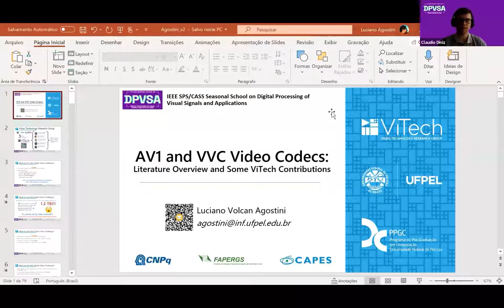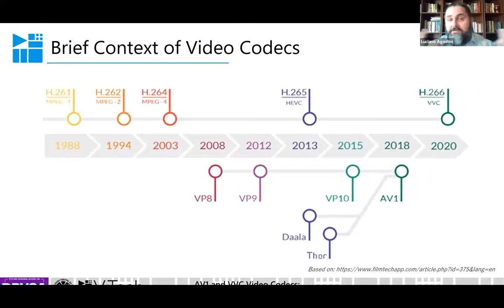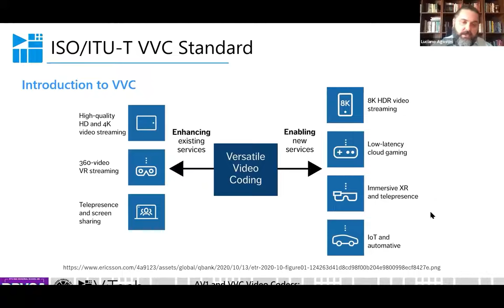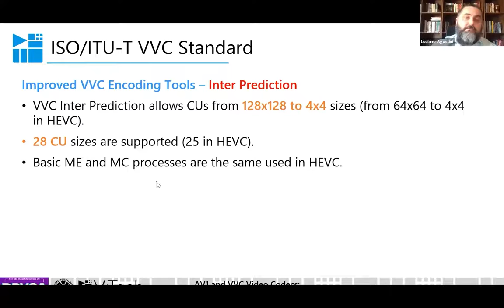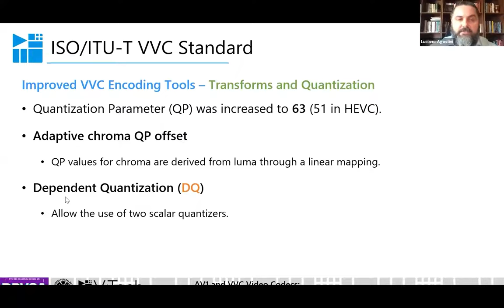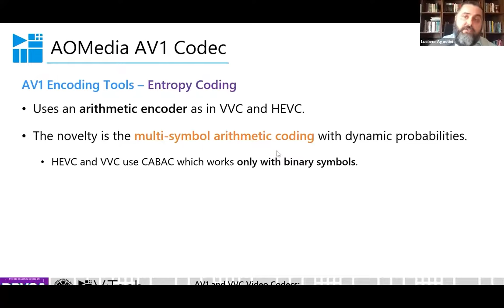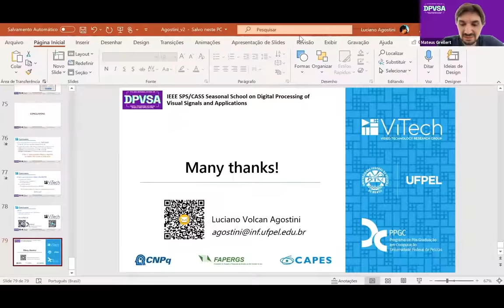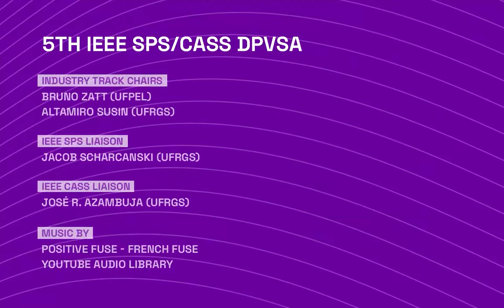[pt-br] DPVSA 2021 - Luciano Agostini - UFPel, Brazil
DPVSA 2021

AV1 and VVC Video Codecs: Literature Overview and Some ViTech Contributions
Luciano Agostini
Universidade Federal de Pelotas, Brazil

Abstract:
This talk focuses on the state-of-the-art AOMedia Video 1 (AV1) format and Versatile Video Coding (VVC) standard. These codecs introduced several novel coding techniques compared to their predecessors to improve coding efficiency at the cost of a significant computational cost. The main novelties of these encoders are presented in this talk, including their novel partitioning schemes and encoding tools. Then, the main works in the literature targeting system-level solutions featuring complexity reduction and/or dedicated hardware designs for AV1 and VVC are discussed. Finally, some contributions of the Video Technology research group (ViTech) from the Federal University of Pelotas (UFPel) are also presented, including novel architectures targeting AV1 tools and novel complexity reduction solutions targeting VVC.

Biography:
Luciano Agostini is a Brazilian Distinguished Researcher through a CNPq PQ-1D grant. He received the M.S. and Ph.D. degrees from Federal University of Rio Grande do Sul, Porto Alegre, Brazil, in 2002 and 2007 respectively. He is an Associate Professor since 2002 at Federal University of Pelotas (UFPel), Brazil, where he leads the Video Technology Research Group (ViTech) and the Group of Architectures and Integrated Circuits (GACI). He is advisor at the UFPel Master and Doctorate in Computer Science courses. He was the Executive Vice President for Research and Graduate Studies of UFPel from 2013 to 2017. He has more than 300 published papers in journals and conference proceedings. His research interests include 2D and 3D video coding, algorithmic optimization, arithmetic circuits, and digital systems. Currently he is an Associated Editor of two IEEE CAS journals: TCSVT and OJCAS. Dr. Agostini is a Senior Member of IEEE and ACM. He is a member of the IEEE CAS, CS, and SPS societies. At the IEEE CAS, he is a member of the MSA and VSPC Technical Committees. He is also member of SBC and SBMicro Brazilian societies.